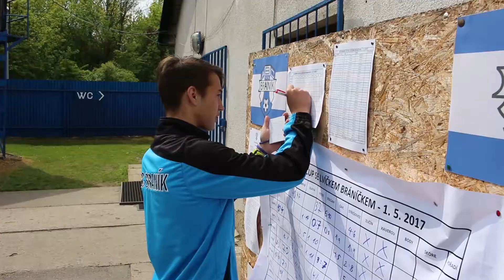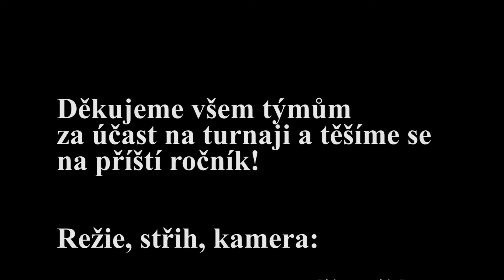Turnaj Se lvíčkem Braníčkem 1.5. 2017